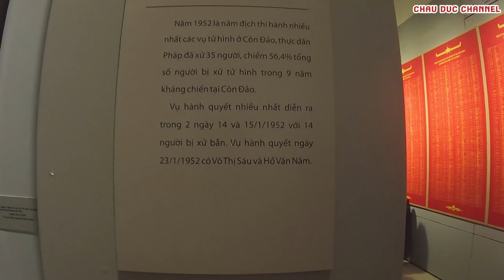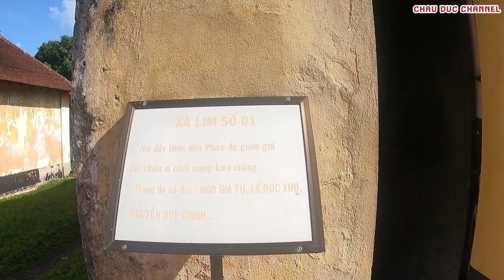Toàn Cảnh Côn Đảo Vân Sơn Tự, Bảo Tàng, Nhà Giam | CHAU DUC CHANNEL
Toàn Cảnh Côn Đảo Vân Sơn, Tự Bảo Tàng, Nhà Giam